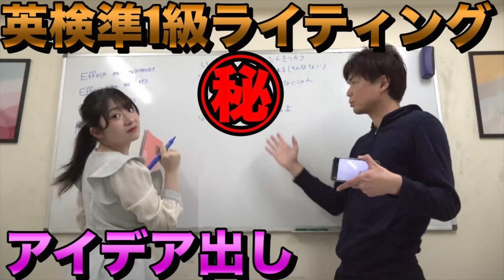葉月の英検準１級の結果発表【立教大学に出願は出来る点数なのか？】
英検準１級本番で書いたライティングを添削【早慶を目指す葉月】

‹出演者情報›
もりてつ
発音指導士